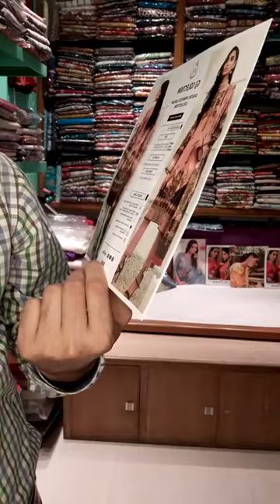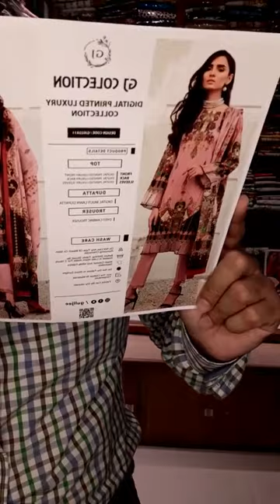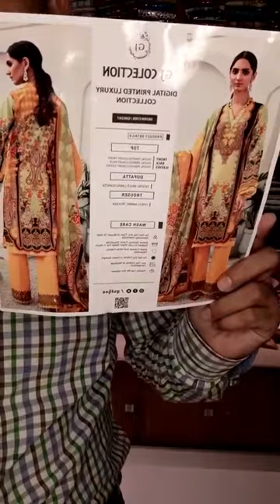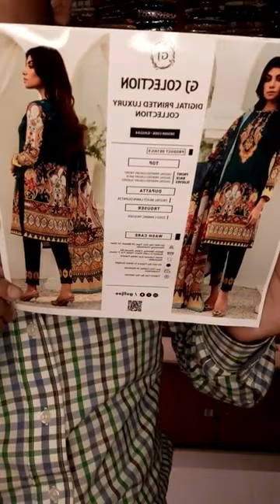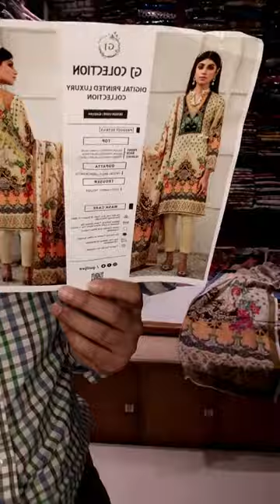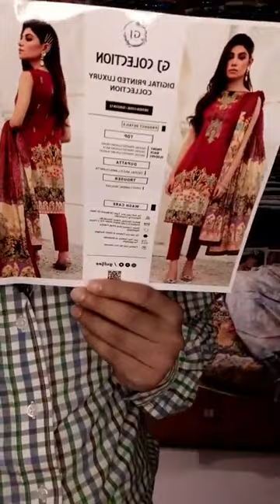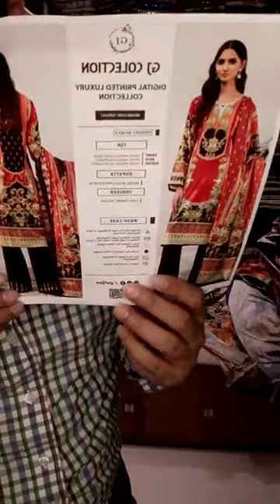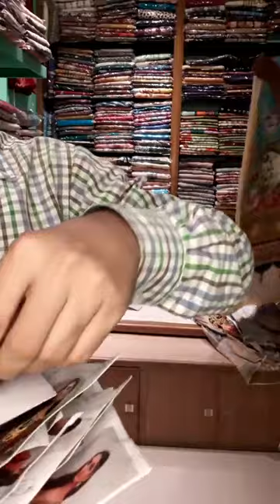👉💝GJ Lawn by Gulljee 💞.🥰price 1800tk only. 👉Discount printed luxury lawn collection..💞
👉💝GJ Lawn by Gulljee 💞.🥰price 1800tk only.
👉Discount printed luxury lawn collection..💞

Available in  shop  and Online for home delivery